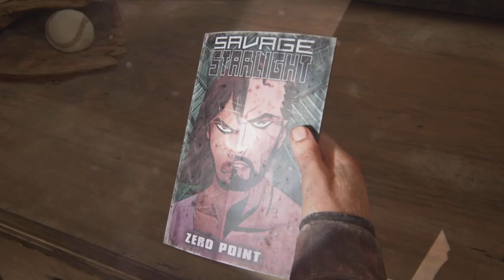Last Of Us Part 1 (Part 12)